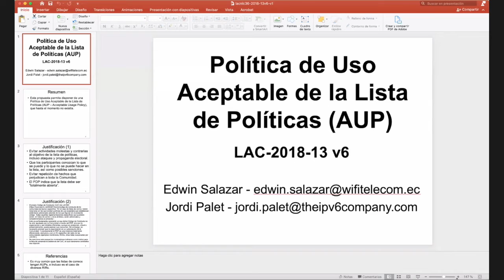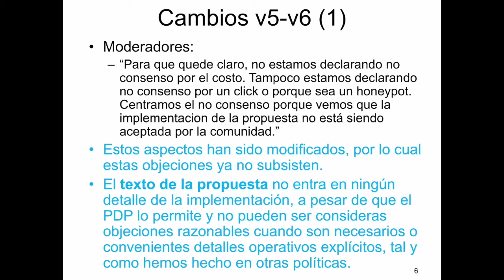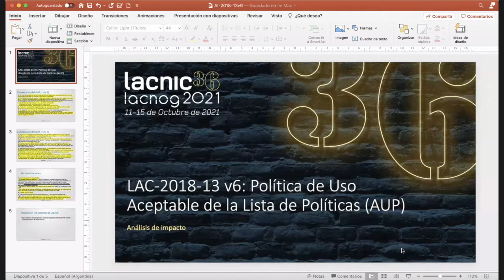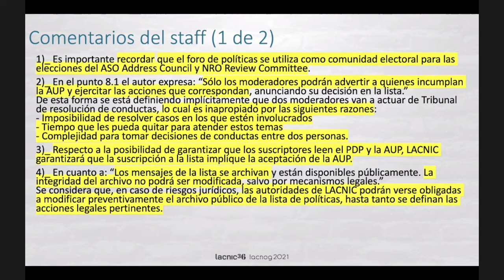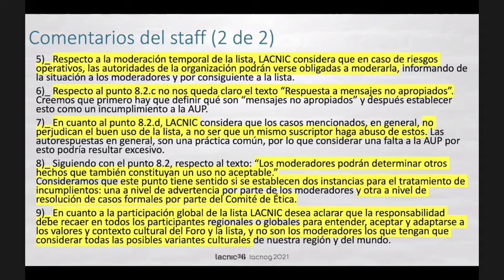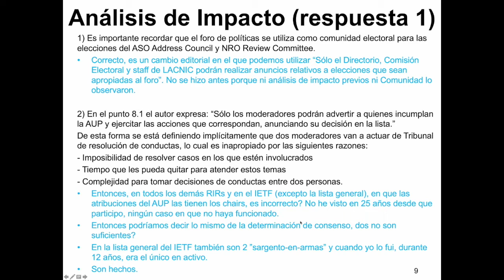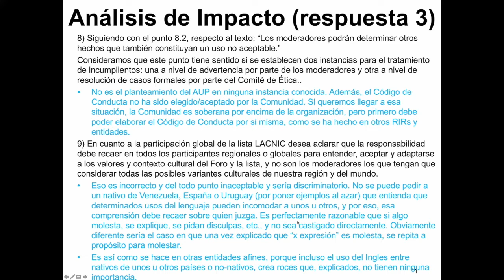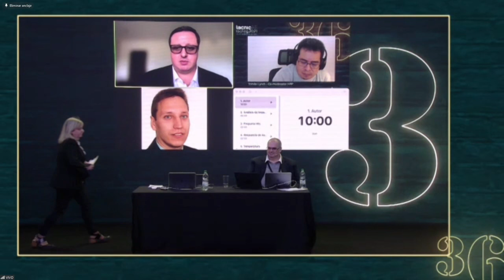LAC 2018 13 v6 english